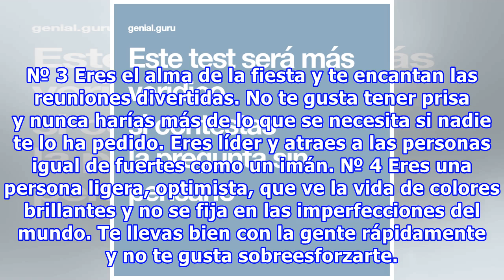Este test será más verídico si contestas la pregunta sin pensarlo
Este test será más verídico si contestas la pregunta sin pensarlo La decisiones que tomamos pueden decir muchas cosas acerca de nosotros, sobre todo cuando se trata de situaciones de estrés donde tendrás que tomar una decisión rápida. La redacción de Genial.guru te invita a hacer este test corto que...